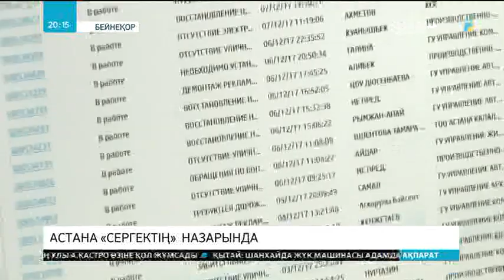Қазақстаннан өзге елдерде тіркелген көліктердің айыппұлы қайда жіберіледі?